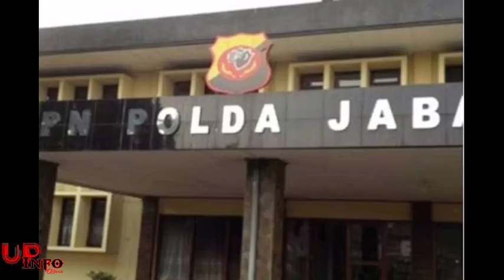TERBARU || HARI INI POLDA JABAR ADAKAN EKSPOS K4SU$